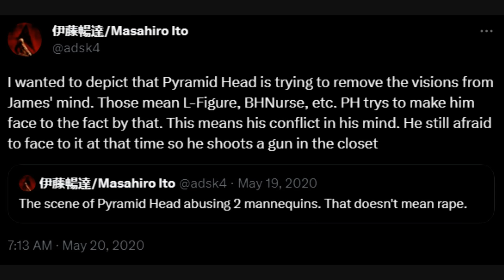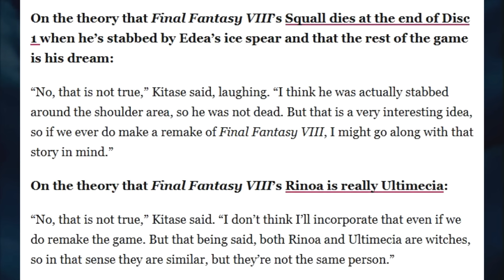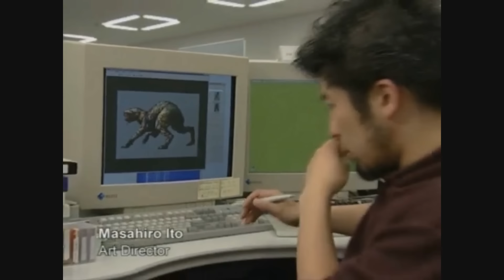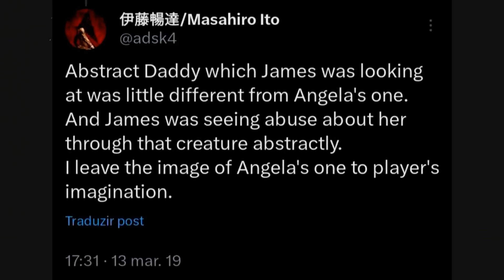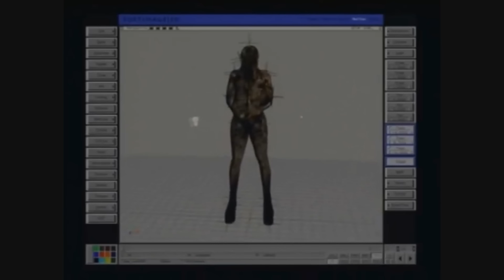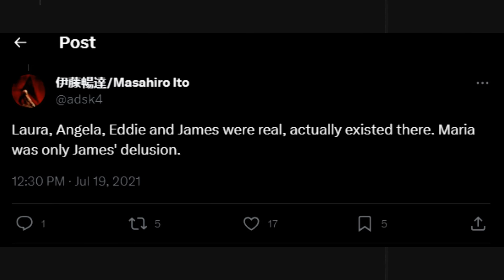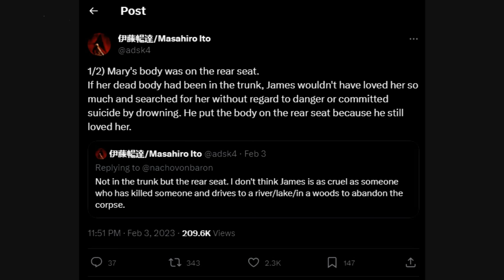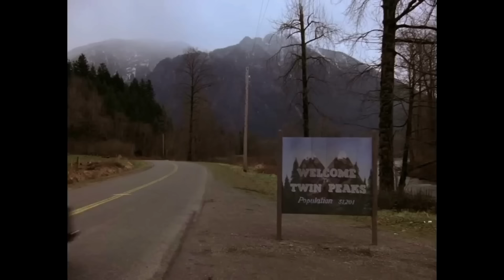A Masculinidade Tóxica de Silent Hill 2 (& O Problema com Masahiro Ito)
Vc está sentindo prazer, Seria da humilhação? Vc se sente melhor do que eu? O que te faz melhor?

Seria o prazer que te impulsiona A digitar?

Qual a diferença de um ponto final e um ponto de interrogação.

Vc gosta disso?

Você decidiu isso?

Voce ja se imaginou sem um olho

Será que os olhos não se cansam de olhar?

Vc riria se eu fosse deficiente físico?

Vc odeia dormir ou a sensação de dormir?

E qual eh a diferença?

Vc escolheu ler essa descrição?

Seis viram o novo jogo de sh?